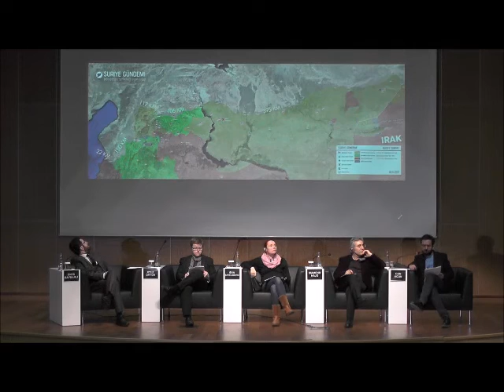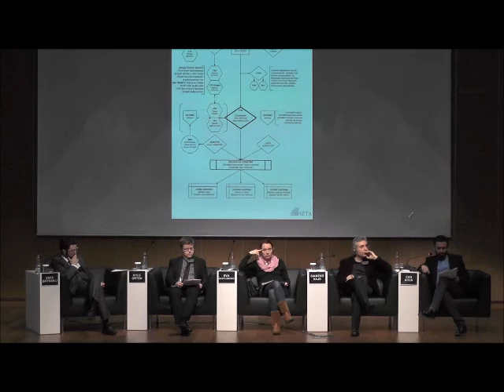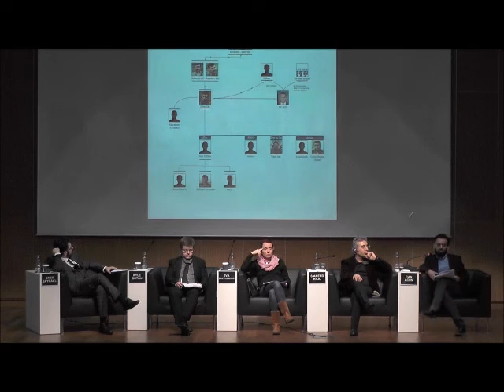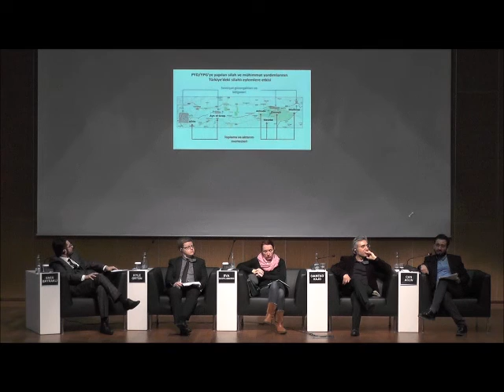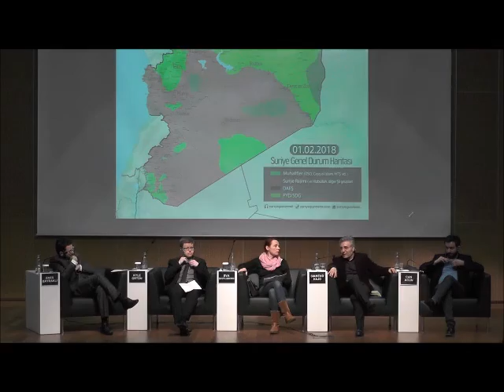The PKK-YPG in Syria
Enes Bayraklı, SETA
:Kyle Orton
Eva Savelsberg, President of the European Center for Kurdish Studies

Siamend Hajo, President of The Kurdish Future Movement of Syria

Can Acun, SETA
Turkey has been fighting PKK terror since 1984, while the organization has committed a total of 83,500 attacks to date. As a result of PKK attacks, over 7,000 security officers and more than 6,000 civilians have been killed. The onset of the Syrian Civil War in 2011 resulted in a bloodbath in the entire region and the PKK gradually took control of the northern part of Syria. Under the guise of the “fight against DAESH,” the PKK has tried to gain legitimacy and the support of the international community by changing its name and identity.